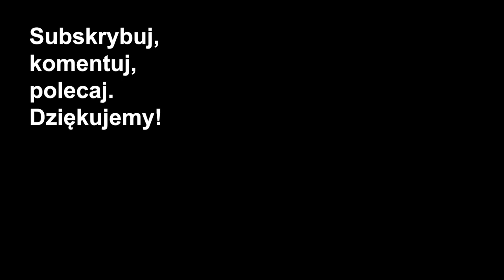Siedmiu mędrców Wielkiej Lechii czyli moc i praca jako pojęcia niezbędne do rozumienia historii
Powszechne wyobrażenie o siedmiu wielkich mędrcach starożytności ma tyle wspólnego z prawdą co Wielka Lechia z historią. Łatwo się o tym przekonać przykładając do ich życiorysów dwa pojęcia z dziedziny fizyki - moc i pracę.
Gabriel Maciejewski omawia pozostawiony przez Diogenesa Laertiosa opis wstrząsający czynów i historycznie zrozumiałych poglądów Periandra, tyrana Koryntu i jednego z siedmiu mędrców.

portal: szkolanawigatorow.pl
księgarnia: basnjakniedzwiedz.pl